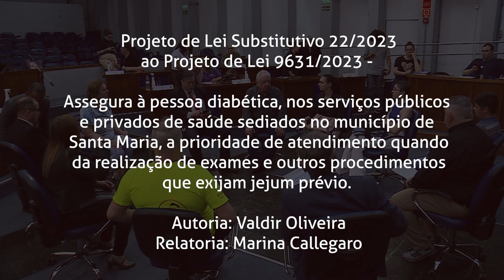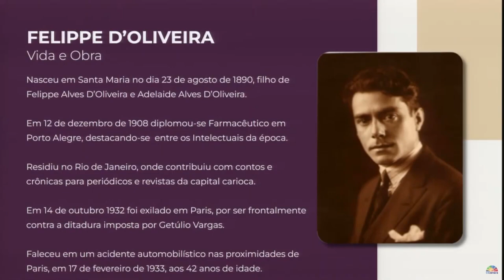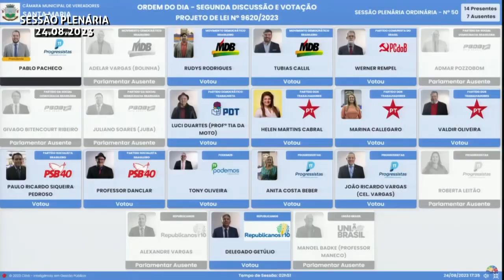Câmara Notícias | 25 de agosto de 2023.